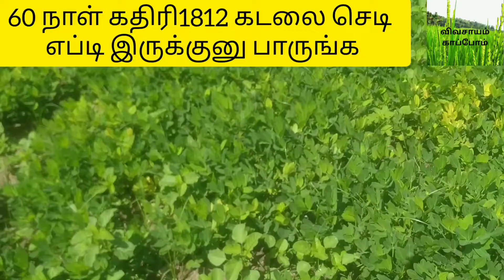60 நாள் கதிரி1812 செடி எப்டி இருக்குனு பாருங்க | Kathiri 1812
60 நாள் கதிரி1812 செடி எப்டி இருக்குனு பாருங்க | Kathiri 1812
kathiri 1812 tamil
kadiri lepakshi 1812
கதிரி 1812
kadiri 1812 groundnut in tamil
1812 groundnut
கதிரி 1812 நிலக்கடலை விதைகள் கிடைக்கும் இடம்
coconut tree fertilizer
groundnut machine
k1812 groundnut seeds tamil
kadiri 1812 groundnut
kadiri
kathiri 1812 groundnut
vivasayam in tamil
1812 groundnut tamil
bed
bed type groundnut cultivation in tamil
groundnut harvesting
kathari 1812 tamil
peanut
verkadalai
கதிரி 1812 தமிழில் நிலக்கடலை விதைகள்
a to z
bed type groundnut cultivation
bio fertilizer in tamil
biofertilizers
coconut plant fertilizer
coconut seed growing
coconut tree fertilizer in tamil
coconut tree valarpu in tamil
fertilizer for coconut tree
kadalai mittai recipe in tamil
kadalai parikkum machine
kadalai sagupadi in tamil
karumbu vivasayam in tamil
kathari vivasayam in tamil
meen amilam thayarikum murai
pallavaram friday market
pannai kuttai amaithal
peanut masala
peerkangai valarpu in tamil
pvc pipe tamil
tcgs 1694 groundnut variety
thennai maram valarpu tamil
thennai valarpu in tamil
trb polytechnic
tree fertilizer
type
verkadalai sagupadi in tamil